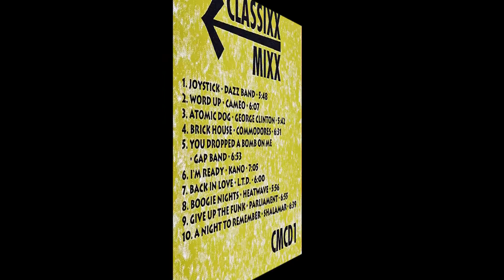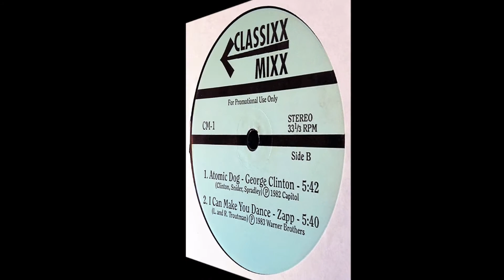Commodores - Brick House - Classixx Mixx